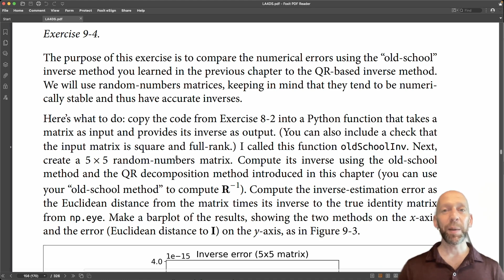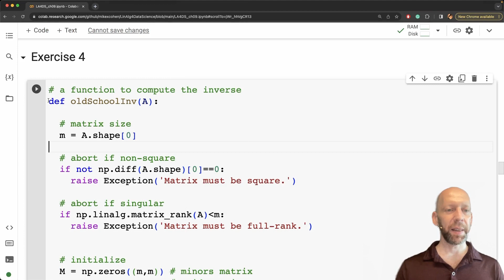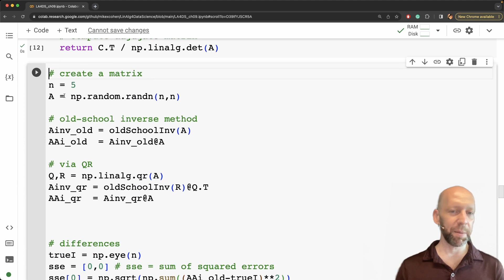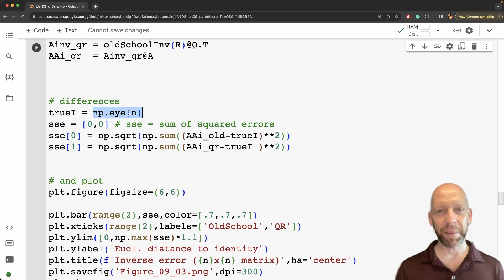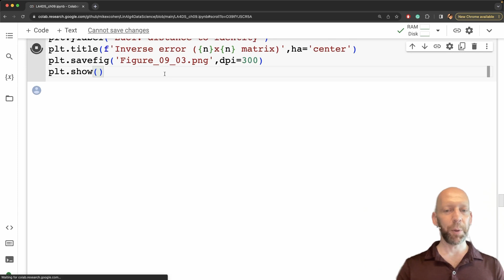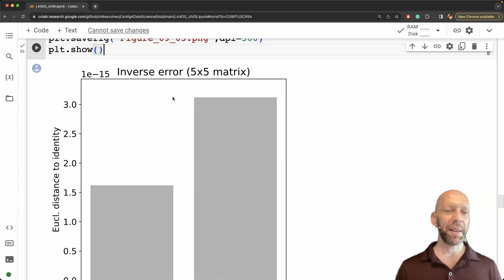Linear algebra for data science, chapter 9 exercise 4 (inaccuracies in inverting matrices)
The videos in this playlist are walk-throughs and explanations of exercises in the book:

"Practical Linear Algebra for Data Science: From Core Concepts to Applications Using Python" published by O'Reilly in 2022.

All book code files -- including code to reproduce the book figures and solutions to exercises -- are available on GitHub